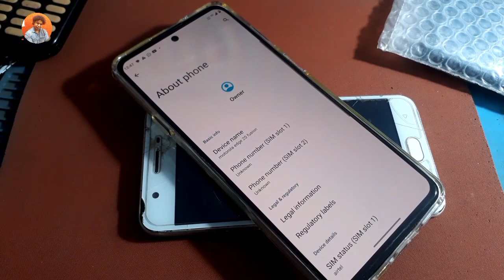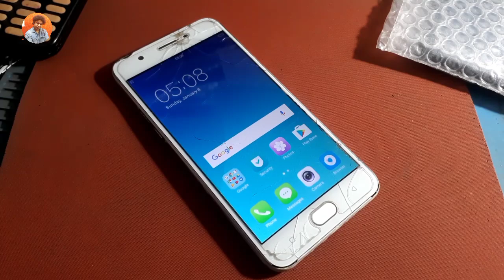Mobile Repairing Scam On Customer !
dosto aaj ki is video me ham janne wale hain ki kaise ek cutomer ke saath service centre walon ne scam kar diya or ye me nahi bataunga ye khud customer is video me batayega to aap video ko end tak zaroor dekhna or agar aapko video pasand aaaye to aap channel ko subscribe video ko like or share bhi kar sakte hain it's up to you.

Queries Solved !

1. Mobile repair fraud
2. Smartphone repair scams
3. Unethical phone repair services
4. Exposing fake repair shops
5. Mobile repair con artists
6. Scams in phone fixing
7. Beware of fraudulent phone repair
8. Mobile repair rip-offs
9. Uncovering dishonest repair services
10. Exposed phone repair schemes

Related Search !

1. Smartphone repair fraud alert
2. Avoiding mobile repair scams
3. Shady phone fixing practices
4. Deceptive mobile repair companies
5. Unmasking phone repair cons artist
6. Dishonesty in smartphone repairs
7. Scam awareness in mobile fixing
8. Mobile repair industry scams
9. Fraudulent practices in phone fixing
10. Phone repair deception
11. Mobile repair shop scams
12. Con artists in phone fixing
13. Smartphone repair rip-offs
14. Unethical practices in mobile repair
15. Scam alerts for phone services
16. Fraudulent mobile technicians
17. Mobile repair industry pitfalls
18. Spotting fake phone repair centers
19. Mobile service deception
18. Exposing dishonest phone technicians
19. Unmasking phone repair fraudsters
20. Beware of mobile fixing scams
21. Mobile repair swindles
22. Shady practices in phone servicing
23. Uncovering mobile repair scams
24. Phone technician scams revealed
25. Mobile repair fraud investigations
26. Deceptive practices in phone restoration
27. Unethical tactics in smartphone repairs
28. Mobile repair scam awareness